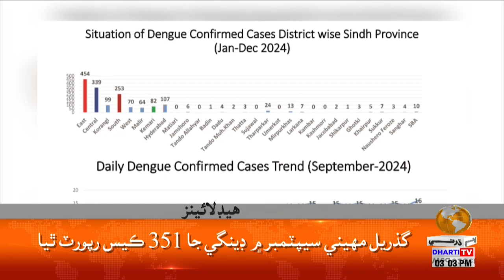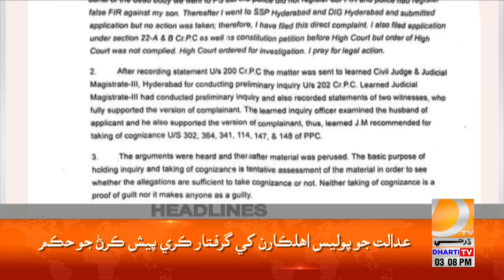Headlines 03 PM | 02 October 2024 | Dharti Tv News